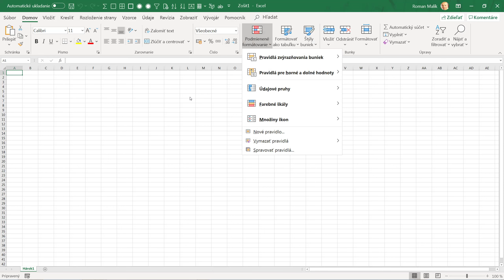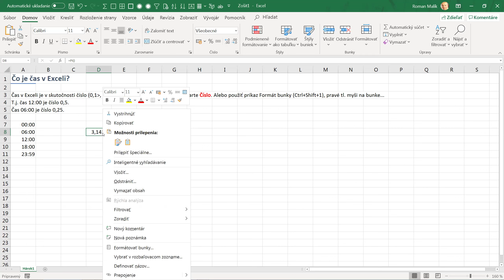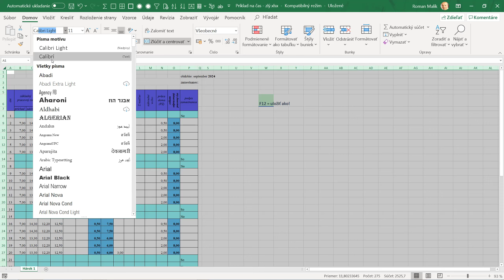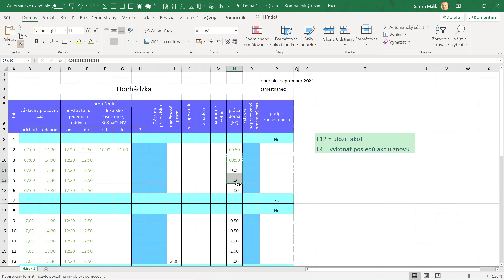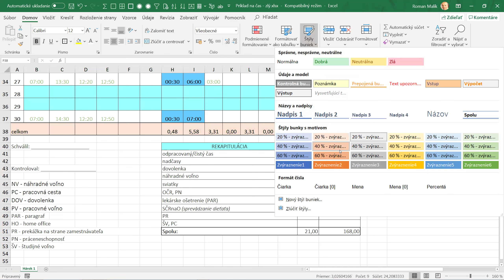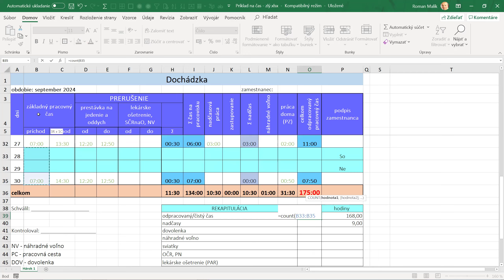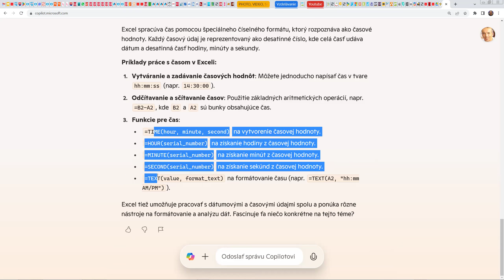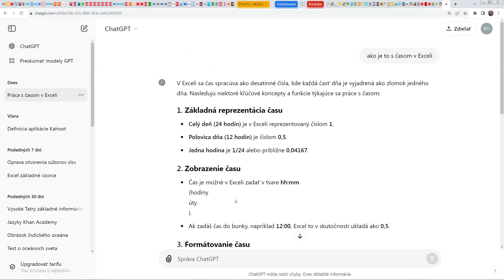MICROSOFT EXCEL - Príklad na čas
V Exceli sa čas spracúva ako desatinné čísla z intervalu 0 až 0,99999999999. Nasledujú niektoré kľúčové koncepty a funkcie týkajúce sa práce s časom:

1. Základná reprezentácia času
Celý deň (24 hodín) je v Exceli reprezentovaný číslom 1.
Polovica dňa (12 hodín) je číslom 0,5.
Jedna hodina je 1/24 alebo približne 0,04167.

2. Zobrazenie času
Čas je možné v Exceli zadať v tvare hh:mm (hodiny:minúty).
Ak zadáš čas do bunky, napríklad 12:00, Excel to v skutočnosti ukladá ako 0,5.

3. Formátovanie času
Ak chceš, aby sa bunky zobrazovali ako čas, môžeš zvoliť formát „Čas“ alebo použiť vlastný formát, napríklad [h]:mm , ktorý zobrazí čas vrátane hodín nad 24.

4. Funkcie na prácu s časom
TIME(hodiny, minúty, sekundy): Vytvorí čas na základe hodín, minút a sekúnd. Napríklad =TIME(14, 30, 0) vytvorí čas 14:30.
HOUR(čas): Vráti hodiny z daného času. Napríklad =HOUR(A1) vráti počet hodín z bunky A1.
MINUTE(čas): Vráti minúty z daného času.
SECOND(čas): Vráti sekundy z daného času.
NOW(): Vráti aktuálny dátum a čas.
TODAY(): Vráti aktuálny dátum bez času.

5. Práca s časovými rozdielmi
Ak potrebuješ vypočítať rozdiel medzi dvomi časmi, jednoducho odčítaj jeden od druhého. Excel sa postará o to, aby bol rozdiel správne vyjadrený v čase.
Príklad: Ak máš v bunke A1 čas 14:00 a v bunke B1 čas 16:30, môžeš použiť =B1-A1, čo ti dá výsledok 2:30 (2 hodiny a 30 minút).

6. Konverzia času na desatinné hodiny
Ak potrebuješ konvertovať čas na desatinné čísla, napríklad 2 hodiny a 30 minút na 2,5 hodiny, vynásob čas číslom 24.
Príklad: Ak máš v bunke A1 čas 2:30, môžeš použiť =A1*24, čo dá výsledok 2,5.

FORMÁT ČASU - formátovacie kódy
Požadované zobrazenie Kód
Hodiny ako 0 – 23 h
Hodiny ako 00 – 23 hh
Minúty ako 0 – 59 m
Minúty ako 00 – 59 mm
Sekundy ako 0 – 59 s
Sekundy ako 00 – 59 ss
Hodiny ako 4 hodín ráno h AM/PM
Čas ako 16:36 h:mm
Čas ako 4:36:03 P h:mm:ss A/P
Uplynutý čas v hodinách; napríklad 25:30 [h]:mm
Uplynutý čas v minútach; napríklad 63:46 [mm]:ss
Uplynutý čas v sekundách [ss]
Zlomky sekundy h:mm:ss,00